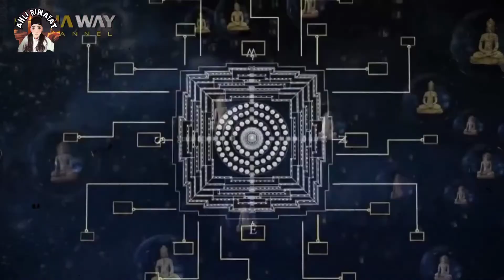Misteri Candi Borobudur Relief Vulgar hingga Alat Perekam Gerakan Langit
Misteri Candi Borobudur atau Asal Usul Candi Borobudur merupakan salah satu dari sekian banyak konten yang ada di alam semesta. Candi kebanggaan masyarakat Indonesia ini masuk ke dalam tujuh keajaiban Dunia sebelum adanya Revolusi

Candi Borobudur memiliki Arsitektur yang sangat sulit, bahkan ilmuan dari Luar negri pun belum bisa memastikan fakta di balik terbentuk nya Candi Borobudur ini dan pesan apa di balik Relief yang menyiratkan di balik tembok tembok besar di Candi Borobudur, yang pasti ini semua masih menjadi misteri

Tentu, itu menjadi sebuah prestasi untuk bangsa ini. Dengan segala hal ajaibnya, candi ini mampu menyedot perhatian jutaan wisatawan setiap tahunnya dari Mulai mancanegara hingga Dunia

Namun, apakah para wisatawan ini mengetahui terkait sejarah pembangunan candi ini? Ada banyak sekali hal-hal tersembunyi dari Candi Borobudur yang masih menjadi misteri hingga kini.
Berikut Fakta di balik misteri Candi Borobudur

1. Relief yang tersembunyi
Candi Borobudur merupakan candi dengan arsitektur yang paling rumit dengan banyak relief yang menjadi sebuah Teka teki yang sangat Susah sekali di pecahkan
Jika wisatawan Jeli ,untuk menggali sebuah informasi dari Candi ini, maka mereka akan menemukan panel-panel yang ditimbun dalam tanah.

Letaknya di bagian candi atau tepatnya di bagian bawah fondasi yang tersembunyi yang bernama kamandathu.
Kamandathu ini terdiri dari 160 relief tentang hukum sebab akibat. Sayangnya masih banyak yang belum mengetahui alasan mengapa relief itu muncul dan apa Tujuan nya
Sebagian ilmuwan berpendapat,Ternyata relief ini menggambarkan segala perbuatan buruk manusia dari bergosip, menyiksa, membunuh, hingga melakukan hubungan seksual dengan berbagai posisi. Karena dianggap vulgar, maka relief ini disembunyikan dari publik supaya tidak menjadi Asumsi yang negatif

2.Arsitek misterius
Misteri dari Candi Borobudur adalah proses pembangunannya dan siapa yang membangunnya, kalau di pikir2 dengan luas dan peralatan seadanya pada jaman tsb, tentu kita akan di buat bingung tentang bagaimana bisa manusia tanpa menggunakan alat modern seperti mesin pembantu bisa membuat dan menyatukan batu demi batu yang ukurannya melebihi dari Manusia biasa dan bisa bertahan hingga Ribuan tahun lamanya

Bayangkan, orang zaman dahulu yang belum memiliki peralatan canggih yang mampu membangun sebuah mahakarya yang masih ada hingga kini dari bebatuan bahkan tanpa fondasi tanah dengan Ukiran yang Rumit
Pembangunan Candi Borobudur disebut telah menghabiskan waktu selama 70 sampai 100 tahun.
Masyarakat setempat percaya jika Candi Borobudur dibangun oleh sosok Gunadarma yang merupakan sosok jenius di atas rata-rata dengan IQ Yang Sangat tinggi

3. Jam matahari raksasa
Tidak hanya sebagai peninggalan agama Budha saja, ternyata Candi Borobudur memiliki peran dalam ilmu astronomi.
Hal ini dapat dibuktikan dengan keberadaan jam matahari raksasa di candi ini.
Keberadaan jam matahari ini dapat diketahui dengan mengamati relief yang menggambarkan bulan, bintang, dan matahari, Selain itu, bentuk simetris pada bangunan yang memiliki sisi sejajar dari arah gerakan matahari dari timur ke barat yang membuat candi borobudur alat perekam gerakan langit. Namun, untuk cara membacanya banyak orang yang tidak mengetahuinya, Namun kita tidak bisa berasumsi benar atau tidak benar informasi ini di karenakan, Jaman tsb sudah sangat jauh di atas kita, dan kita cukup tau saja bahwa sejarah Candi Borobudur adalah satu warisan keajaiban yg menakjubkan di luar akal manusia dan menjadi salah satu karya yang berada di Indonesia
Walloohu alam
Mohon maaf apabila ada kesalahan kata dari pemaparan sejarah Candi Borobudur ini tentu keritik dan saran dari para Sahabat sangat saya hargai dan jangan lupa untuk koment di kolom komentar ya sahabat
Akhirul Kalam assalamualaikum we wb